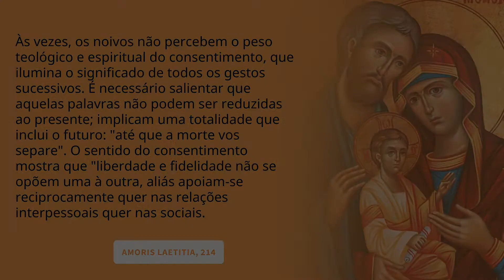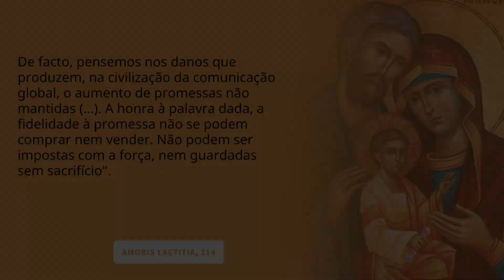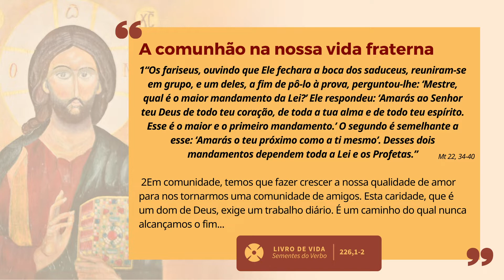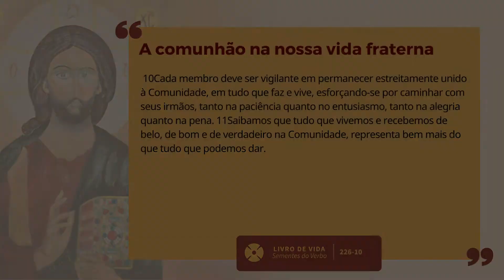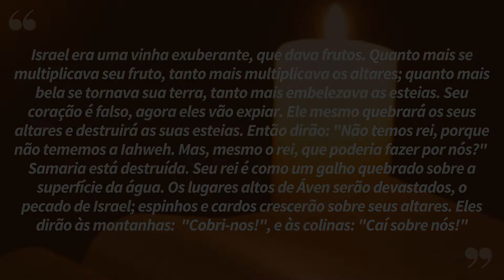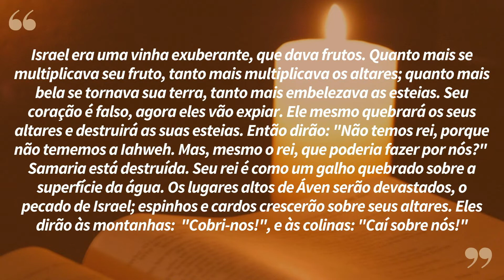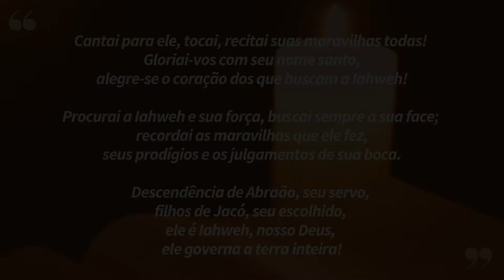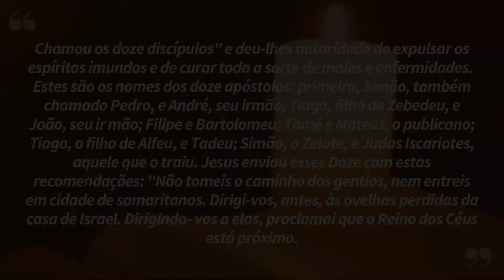"É tempo de procurar o SENHOR" - Lectio Divina 06/07/2022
Bom dia a paz de Cristo! Nesse primeiro dia de Festival Internacional das Famílias, viva essa profunda graça de meditar a palavra de Deus através da Lectio Divina.

A primeira leitura do livro de Oseias, nos fala que é tempo de procurar o Senhor, até que ele venha e faça chover a vossa justiça.

Na mesma direção da primeira leitura, o salmista nos pede de procurar a força do Senhor e dar glória ao seu Santos nome.

O Evangelho de São Mateus nos fala, da escolha dos doze e de toda a autoridade que o próprio Cristo os concedeu.

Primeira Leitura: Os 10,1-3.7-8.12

Salmo: Sl 104(105), 2-7

Evangelho: Mt 10,1-7

Não perca, todos os dias ás 07:00h!